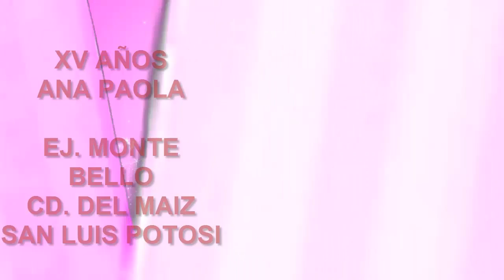XV AÑOS MONTE BELLO CD DEL MAIZ SAN LUIS POTOSI